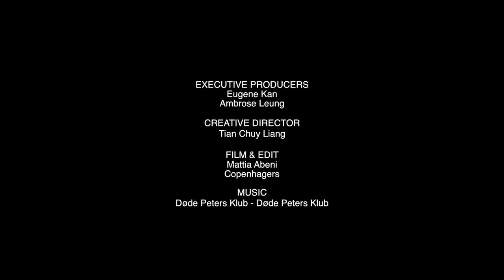Northern Lands: Copenhagen – Libertine-Libertine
Founded in the midst of the recession in 2009, Scandinavian label Libertine-Libertine took an existentialist approach to building the brand, believing that the journey is an award in itself. Trying to do something different with business and fashion, the label was born with its inaugural collection created in a living room. With its easy going approach to style, we follow 1/3 of the founders of Libertines-Libertine, Rasmus Bak, on a trip to discover the brand’s inspirations and its home city. With a name paying homage to the word “libertine”, the brand ethos idealizes being different and doing your own thing. The contemporary pieces aim to be effortless and timeless, with a distinct minimalist versatility. Check out the last installment in our Northern Lands: Copenhagen series, and make sure to watch the rest of the series on HYPEBEAST TV.